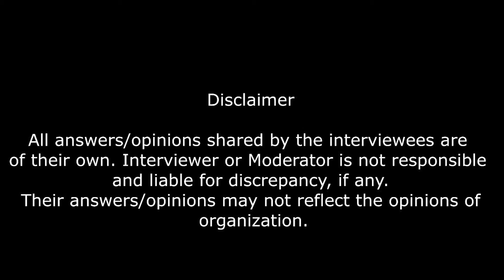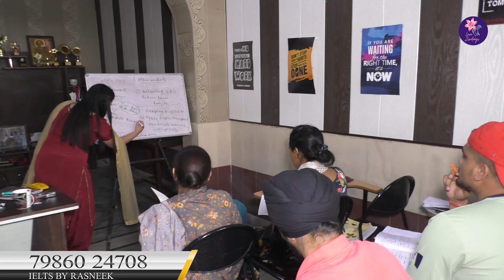| Love U Zindagi | Manpreet Kaur | Actress | Pind Di Kudi | Reena Eknoor |